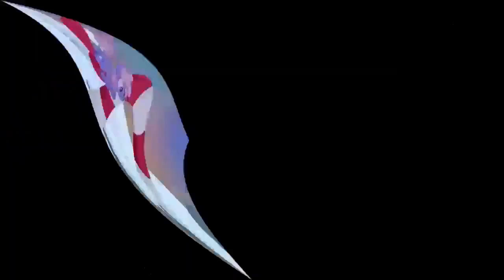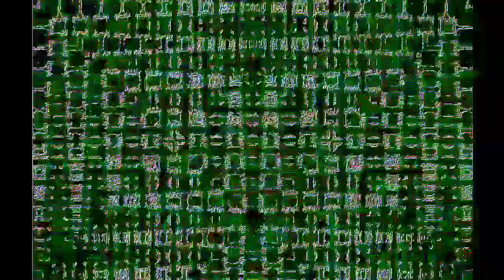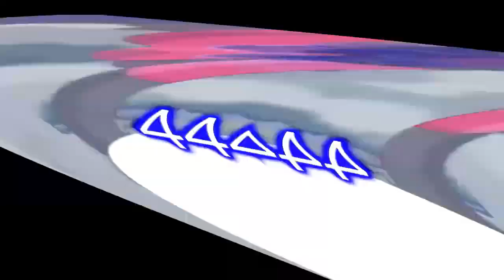Veg Replace Tennis Hearth's Warming Eve Is Here Once Again + Reprise A Hearth's Warming Tail MLP FiM